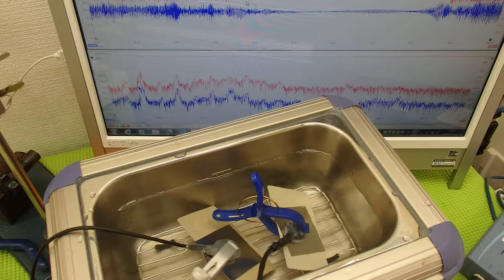オリジナル超音波実験 （超音波システム研究所 ultrasonic-labo）